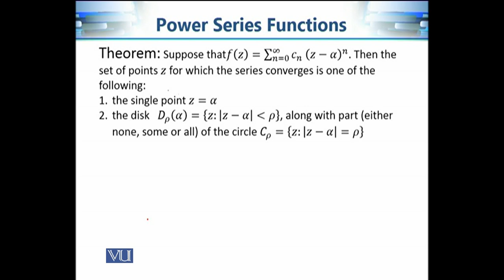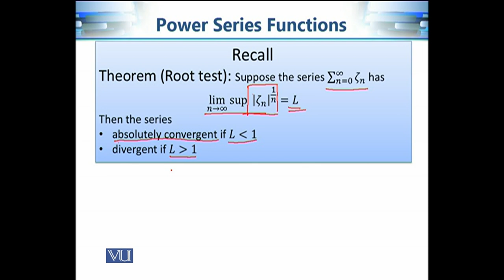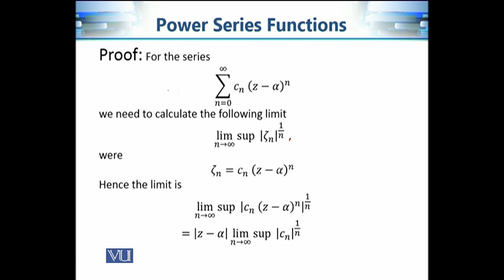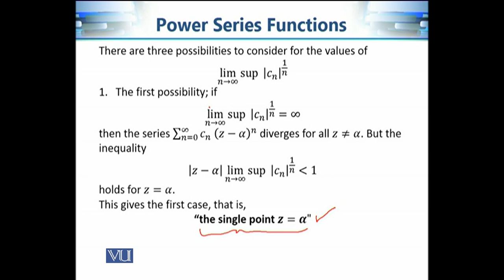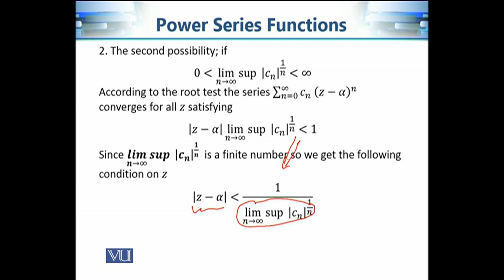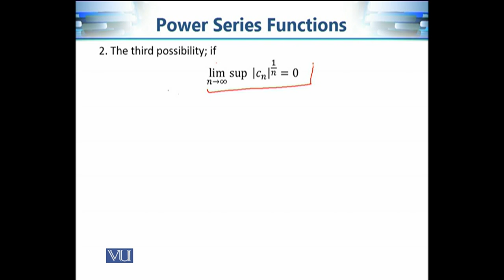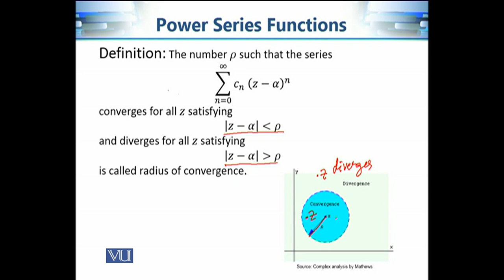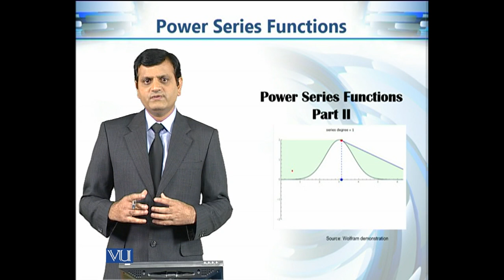Power Series Functions-Part II | Complex Analysis and Differential Geometry | MTH632_Topic060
Course MTH632 - Complex Analysis and Differential Geometry,
Topic060 - Power Series Functions-Part II,
By Dr. Sohail Iqbal